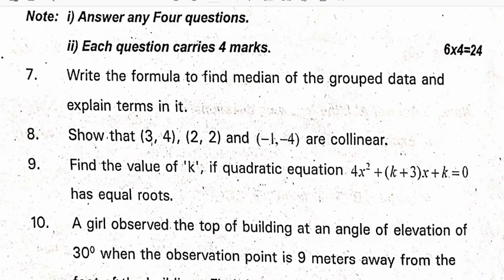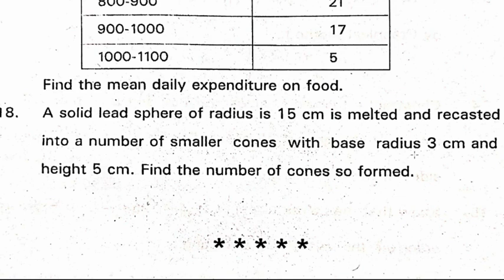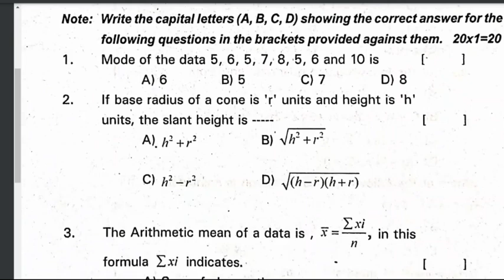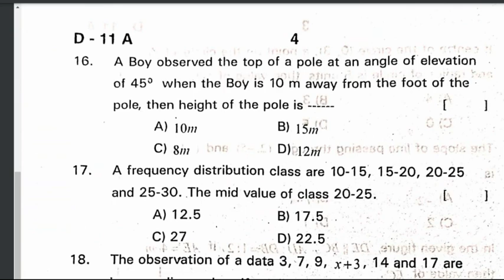maths prefinal question paper 2023. Maths question paper 2023 class 10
Download answers